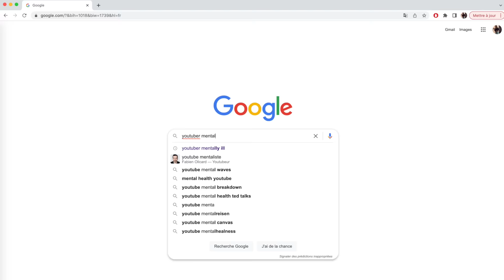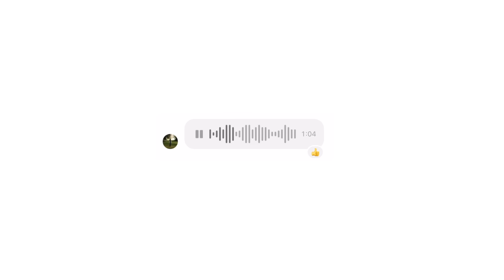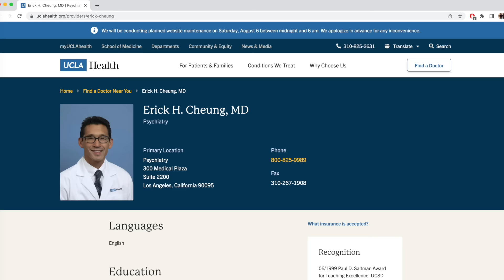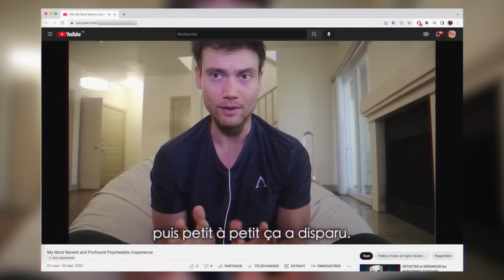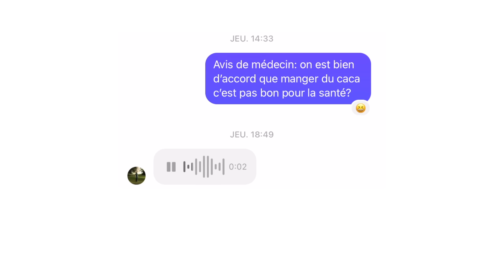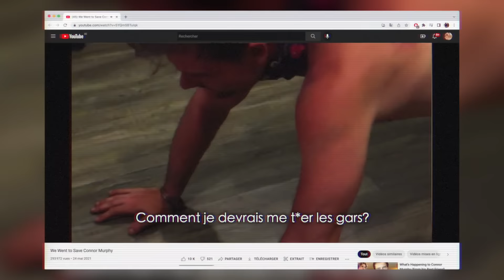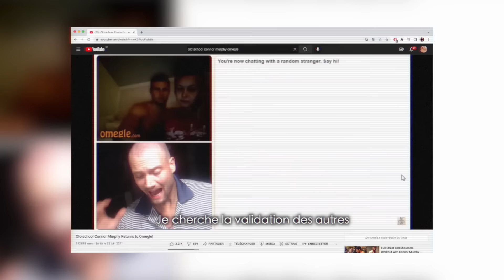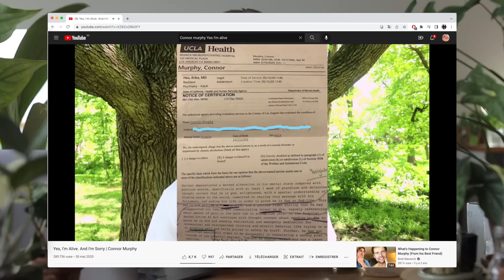L'autodestruction de Connor Murphy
BULK
Mon lien tracké (permet à Bulk de voir le trafic que je génère sur leur site, un simple clic sur ce lien me soutient.)

Suis moi sur mes réseaux, je fais des blagues et je montre mes plantes!

00:00:00 intro
0:02:45 BULK
0:03:31 L'ascension
0:09:38 Le début des problèmes
0:13:52 Goodbye
0:17:14 L'ayahuasca
0:19:48 C'était de la comédie
0:22:23 L'histoire de Jesus
0:29:05 Jeune de 40 jours
0:30:53 dr**ue
0:34:52 Je suis Dieu
0:41:55 Avaler n'importe quoi
0:44:44 Toucher le fond
0:49:07 Connor a disparu
1:00:00 Golf et LGBT
1:03:37 Le grand retour!
1:07:53 Ou pas?
1:12:53 Avis d'un mentaliste
1:16:49 Et donc?

MUSIQUES:
ArtList
Musique d'outro: Cynthia ou le rythme de la vie